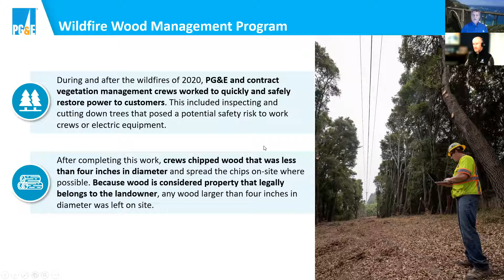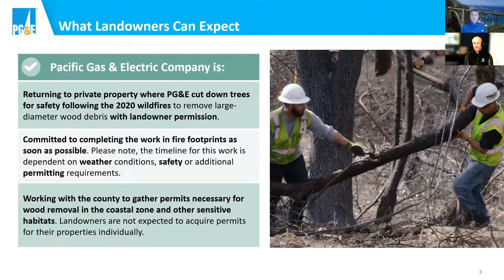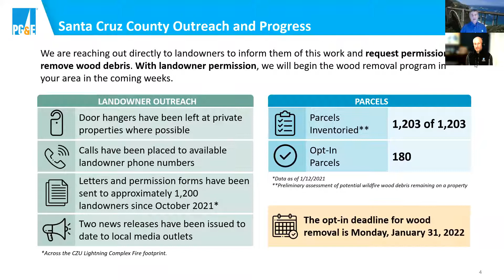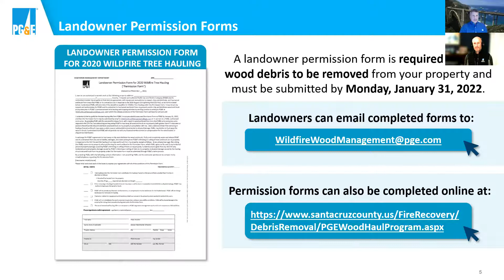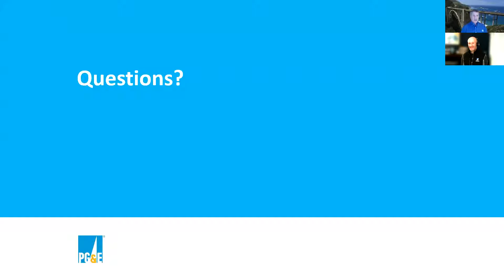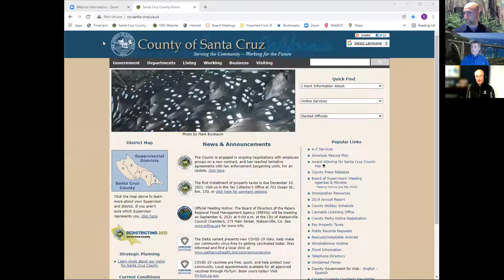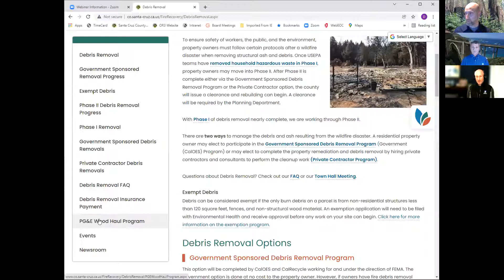PG&E Wood Haul Program - Informational Meeting 1.12.22